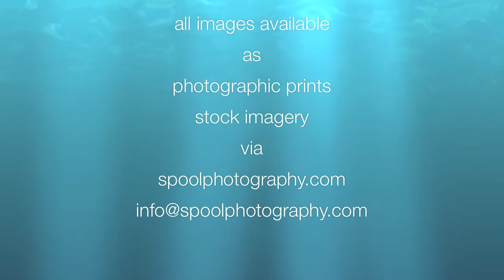A Series Of Landscapes Through Western Australia Part 1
Part 1 of the landscape images series from around Western Australia.